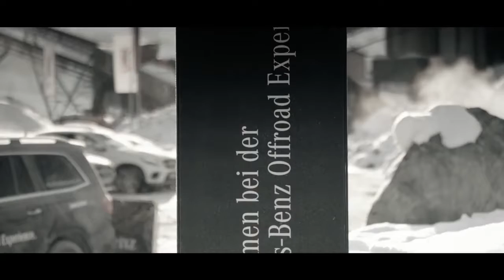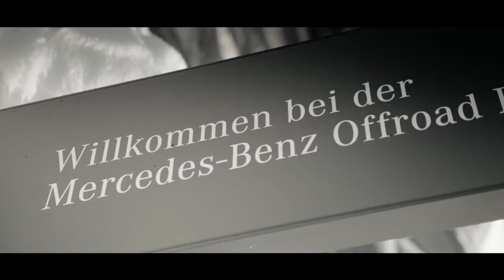01 Mercedes Benz Offroad Experience 2018 Kitzbühel Alps G Class and X Class